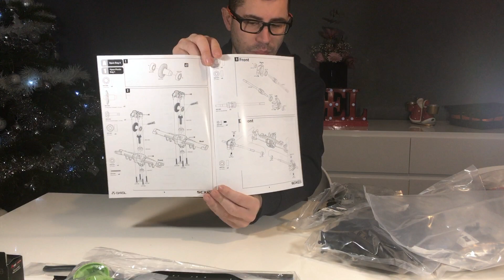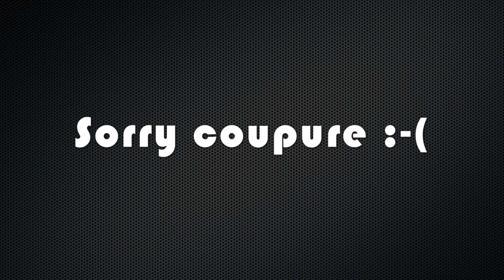Axial SCX10II Raw Builder's Kit Unboxing french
Body proline power wagon 1946